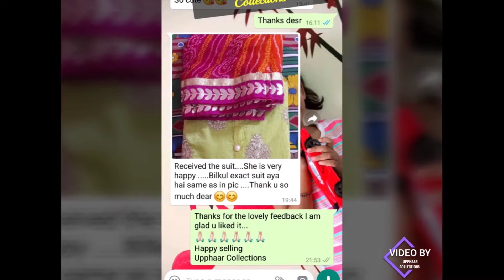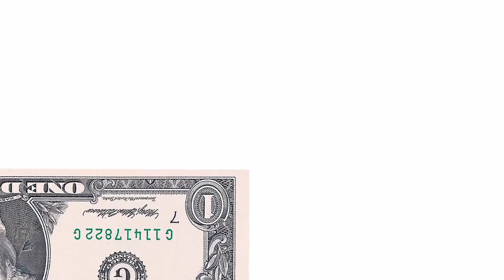Desinger Weeding Lehenga/Latest Collections/Beautiful Partywear Lehenga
We, as the cultural orientated people, resonate towards it. Evolving with fashion and with  other basic amenities are requirements for everyone. As I, YAMINI associated with UPPHAAR COLLECTIONS since 2016,deals in esoteric things like bedsheet, clothes,clutches,customised gifts,handlooms,and home decor all over India. We deals in these things having an assurance of quality, impeccably delivery on time and other that fulfill one's expectations completely. We have positive feedback and reviews from customers who experienced our products.

THANK U FOR KEEP SUPPORTING

here are the links of products what we are using to make videos..
ring light
boya mic